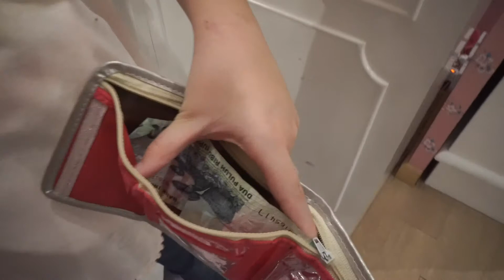No Tears Left to Cry Parody (Ariana Grande) | Kid Friendly Videos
Super funny No tears left to cry Parody by a kid ventriloquist, Freya and her puppet Lola.
Click CC for Subtitle and sing together with Freya and Lola!

no tears left to cry parody, no tears left to cry, kid song parody,
songs for kids, songs for children, kid parody, parody kid friendly, kid parody songs, no tears left to cry ariana,